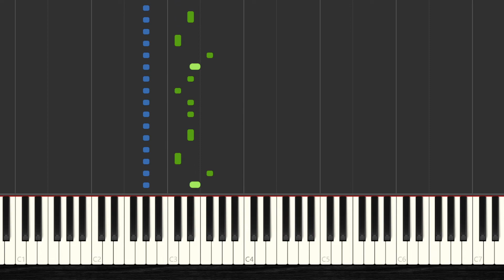🎹 How to Play Night of Fate - Yoko Shimomura ✔️ | 【2022】Easy Slow Piano Tutorial (Synthesia)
🧡 You Want to Learn HOW To Play Night of Fate – Yoko Shimomura with the piano? Then Watch this Easy Piano Tutorial with Synthesia and Enjoy it!